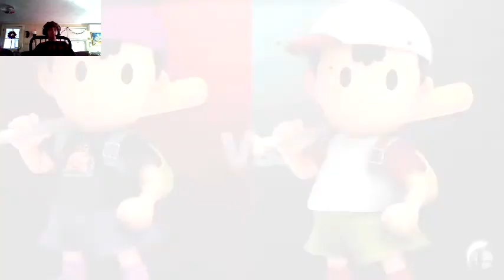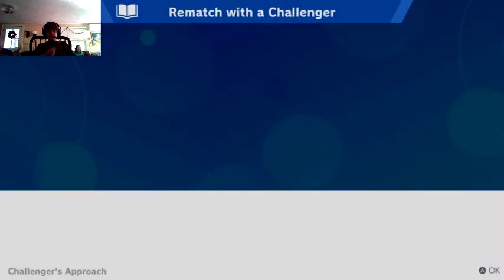Super Smash Bros. Ultimate Gameplay (Merry Christmas!)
Merry Christmas everybody! I don't know what you got, but what I got was Smash Ultimate! I played some of it before, but now I actually own the game! It is very fun, and maybe one of thr best games in the series, or THE best game! And it's just my luck that the first character I unlock is Ness, since I'm a Ness main. Thank you Sakurai! (I was going to do a livestream, but apparently, after confirming for livestreaming, you have to wait 24 stinkin' hours!)
I also got a new headset and I'm going to Texas in the next week, so I might not be able to upload the highest quality videos. Also, I can never seem to get the recording setup right!
Also, I have a Twitter account now, so check it out